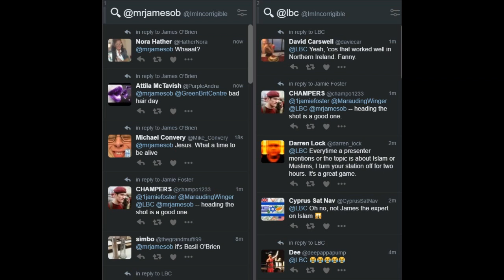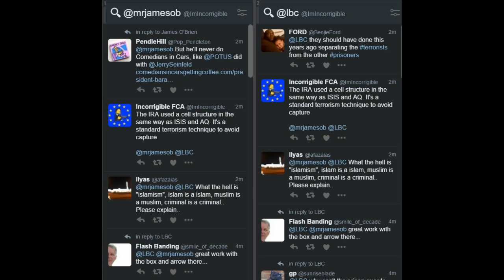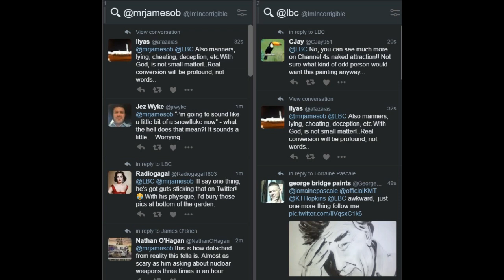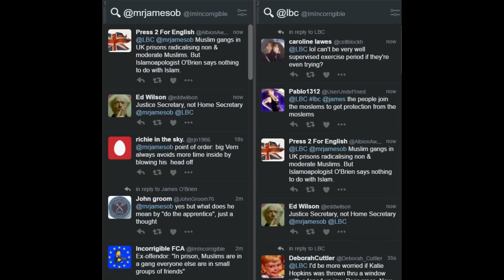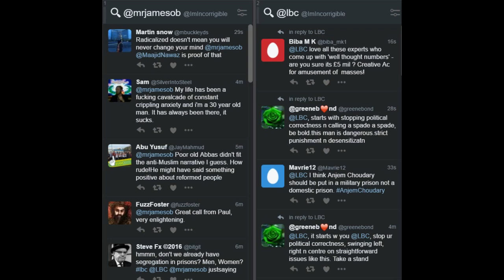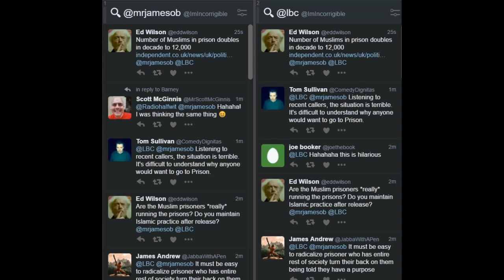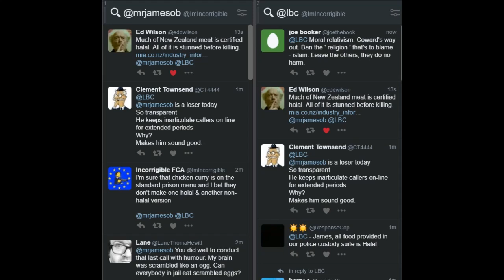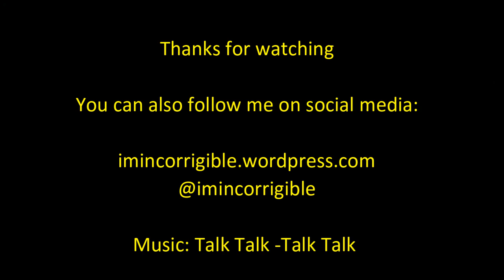James O'Brien vs radicalisation in prison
James O'Brien 22 August 2016